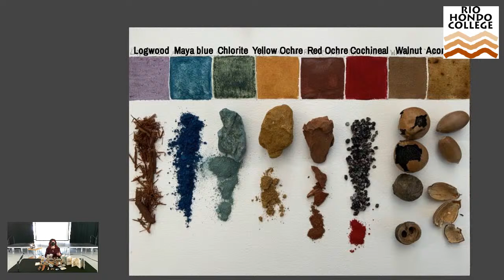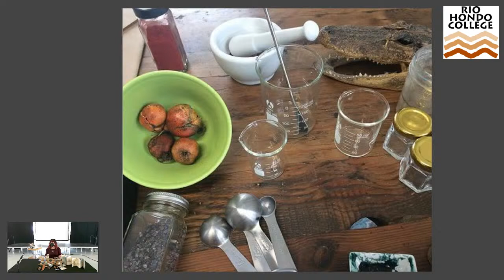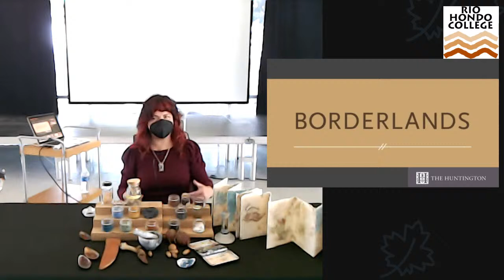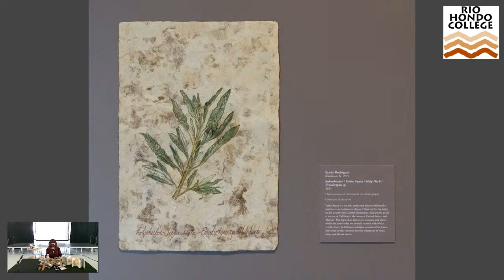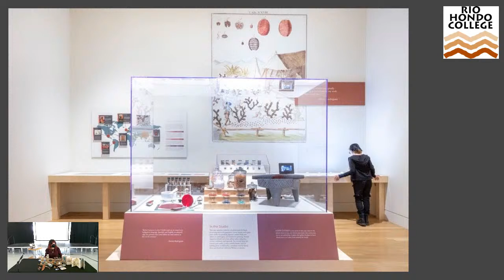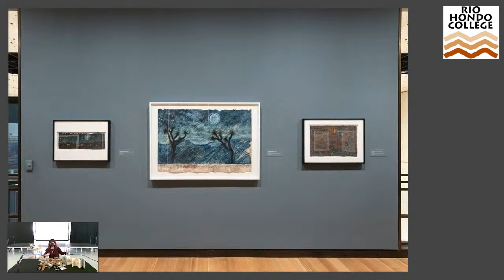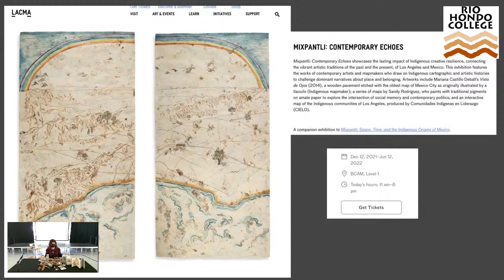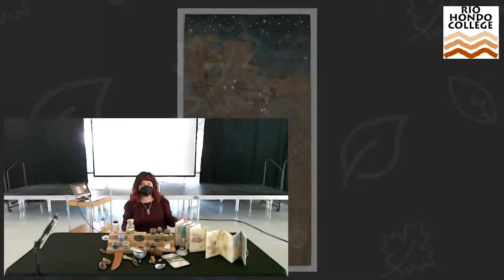Sandy Rodriguez, Pigments from Indigenous History @ Rio Hondo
Live from Rio Hondo College, Sandy Rodriguez is a Los Angeles-based artist whose work investigates the methods and materials of painting across cultures and histories. Sandy will discuss her process and the science behind making her own natural pigments from minerals, plants, and insects using Indigenous recipes. Sandy's work is currently on view at the Los Angeles County Museum of Art, Amon Carter Museum of American Art in Texas, Denver Art Museum, Albuquerque Museum, San Antonio Museum of Art, and the Huntington Library Art Museum.